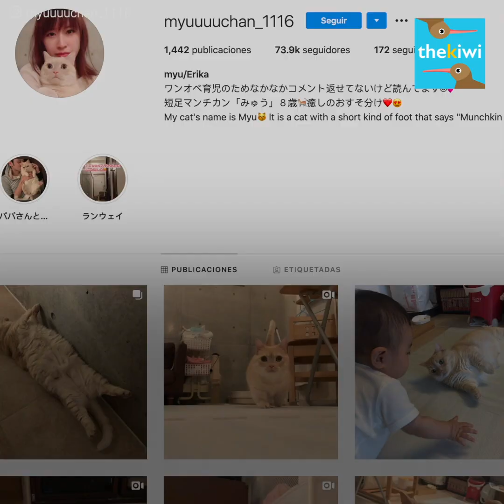This cat doesn’t like to be kissed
Don’t you dare to kiss this cat! Myu can tolerate being touched and even held in hands, but if there’s something she absolutely hates is to be kissed by her father. This short-legged kitty knows love is needed to have a happy life, but she cannot put up with her dad’s kisses 😂 However, there’s fortunately someone that’s helping her with that process today… 😍